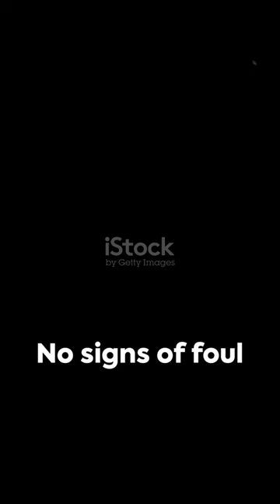The Mystery of Mary Celeste